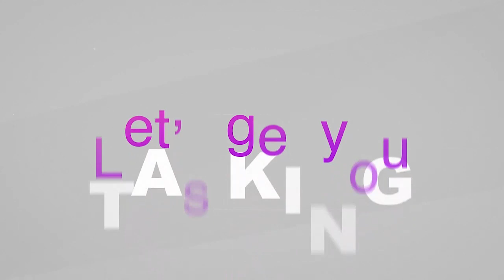The Chat Room Christmas Special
We love talking about Christmas and what it means to us. Everything we do to celebrate Christmas is all about Jesus. We love the festivities of Christmas, but beyond that is the real meaning of Christmas.
Merry Christmas to The Chat Room family!